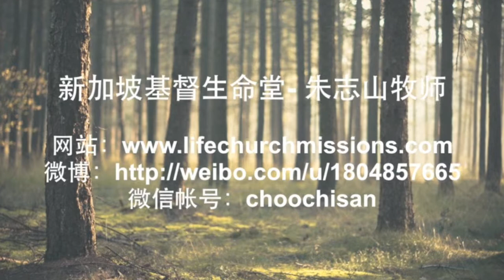20150322 神主权性的旨意与显明的旨意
神主权性的旨意与显明的旨意
The Sovereign Will and Evident Will Of God

在神主权性的旨意下，我们唯有信靠、交托、让神自己在祂设定的时候向我们显明。但在神所显明的旨意，我们有义务要寻找而跟从。倘若不，我们的心灵就会在模糊不清神的旨意中被责备，在自己实际的生活中看不到效力，也常在自己所行的事上得不着定见。
Under the sovereign will of God, we can only rely, entrust and let God reveal to us in His time. In the will revealed by God, we have the duty to seek and follow. If not, our spirit will be rebuked admit this blurred understanding of His will, we will not be able to see the results in our practical living, and we will not receive a fixed perspective in doing all things.